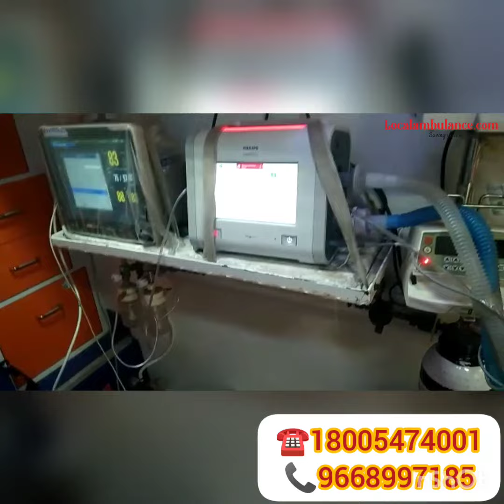ICU Patient transfer Bhubaneswar to Delhi AIIMS by Road Ambulance Localambulance.com ☎️18005474001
Critical Care or Non Critical Patient should transfer by Road Ambulance or Train Ambulance -Powerd by Localambulance.com
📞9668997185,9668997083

ଆପଣଙ୍କ ପ୍ରିୟଜନ କିମ୍ବା ଅପଙ୍କ ନିଜର ଏକ ଦୁଃଖମୟ ଓ ଜରୁୀକାଳୀନ ପରିସ୍ଥିତି ର ସାଥୀ ହେବାର ଏକ ଛୋଟ ପ୍ରୟାସ କରିଛି Localambulance.com , କୋମା ରେ ଥିବା କିମ୍ବା Oxygen ସହାୟତା  ରେ ଥିବା ରୋଗୀ  କୁ ଗୋଟିଏ ସ୍ଥାନ ରୁ ଅନ୍ୟ ଏକ ସ୍ଥାନ କୁ ନେବା ପାଇଁ Localambulance.com ର ଉଚ୍ଚ କୋଟିର EMT, Nurse(Male & Female) ଓ ଉଚ୍ଚ କୋଟିର ଚାଳକ ଓ  Ventilator,Patient Monitor ,Bipap, CPAP, Oygnen ,etc.. ସହ ରୋଗୀ କୁ ସ୍ଥାନାନ୍ତରିତ କରିବା ପାଇଁ ସମର୍ଥ ଅଟେ ।
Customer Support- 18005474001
Services-
👉Road Ambulance
👉Train Ambulance
👉 ICU Ambulance
👉 NICU Ambulance
👉 Ventilatior
👉 Patient Monitor
👉 Bipap
👉 Syringe Pump
👉 Suction Machine
👉 AED
👉 CPAP
👉 NIV Support
👉 Well Equipped Life Support Ambulance
👉 24 x 7 Oxygen Support
👉 Oxygen Cylinder on Rent
👉 Door step Oxygen Support
👉 Highly Experienced EMT, Nurse (Male &       Female)
👉 25+ Verified Ambulance stations
👉 200+ Verified Ambulance

Cities- Bhubaneswar, Cuttack, Berhampur,Puri, Sambalpur, Rourkela ,Etc. 👉 Across Odisha

If Possible Forward the message and Save the Life .
Save the Number- 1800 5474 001